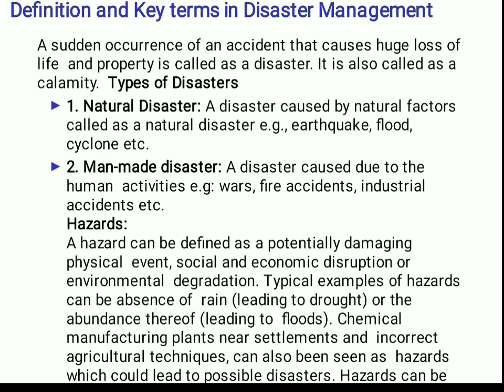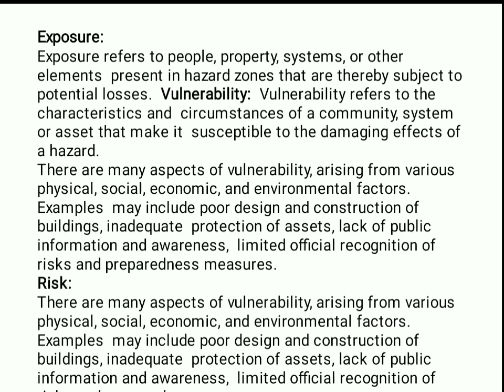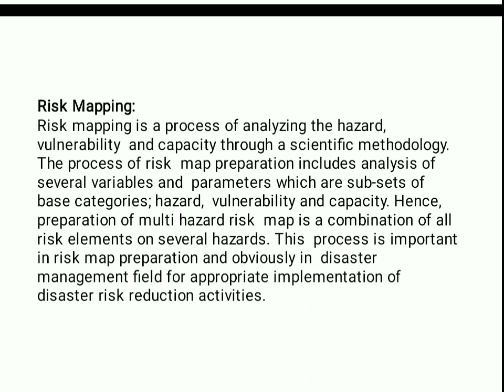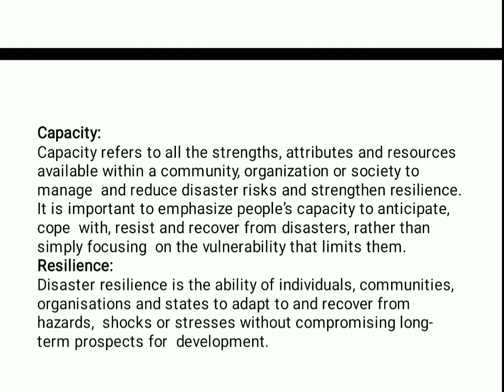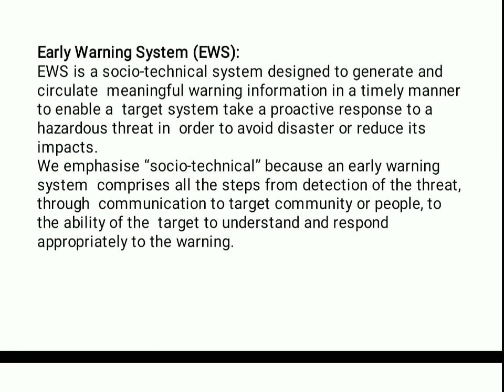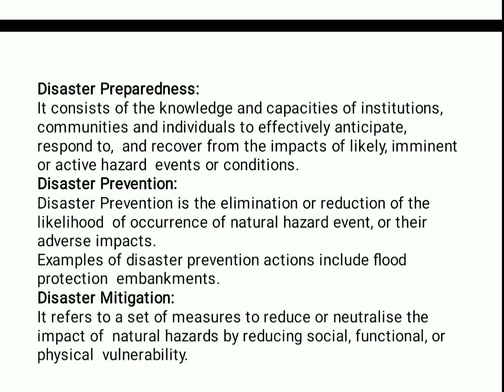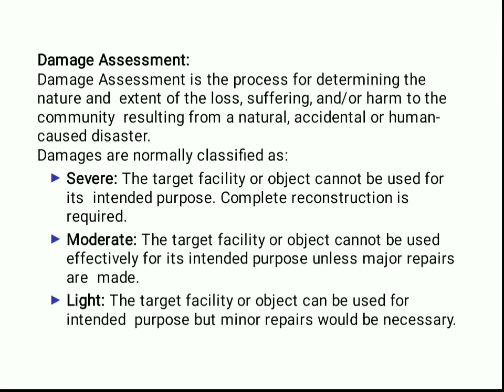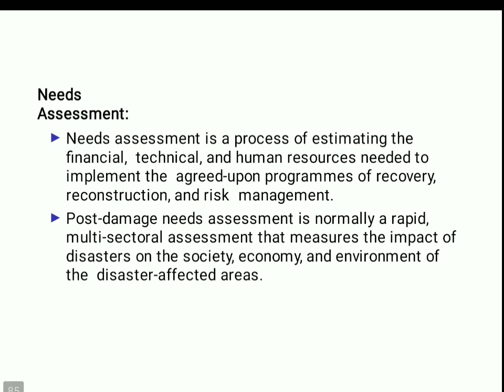Disaster Management| Module 1| Disaster risk management terms| S5| KTU